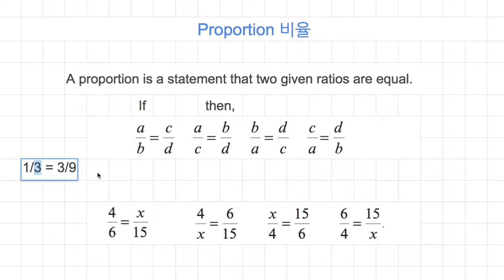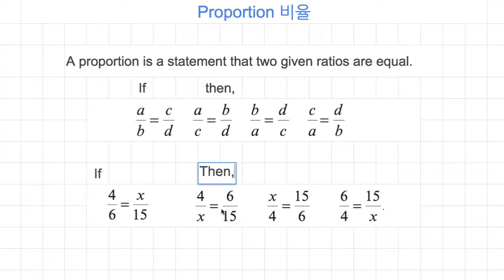[숫자와 논리] 955 - Proportion